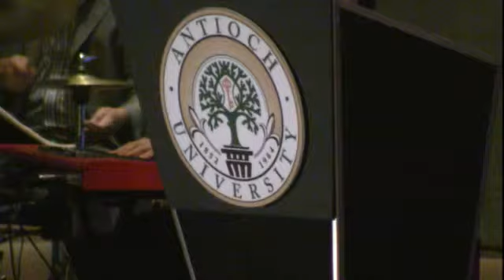AUSB Commencement | June 21, 2013